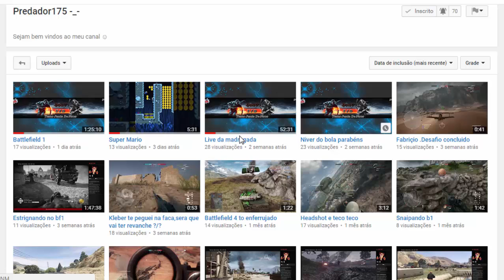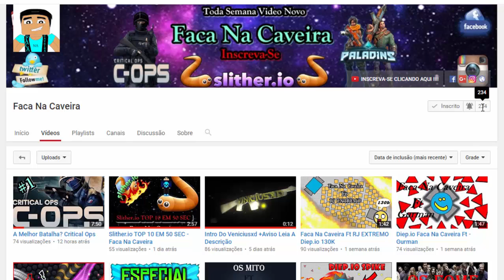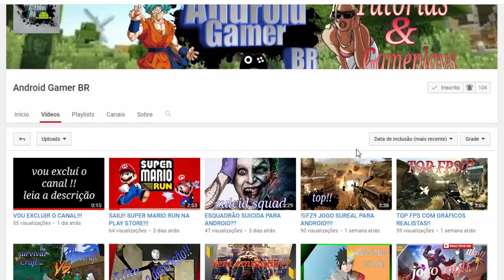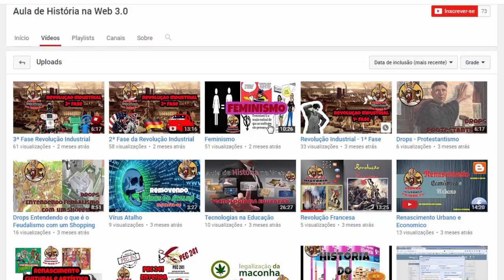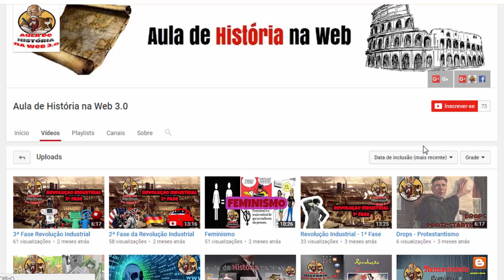Super Smash Bros 64 #1 - Desafio Arthur VS Fernando